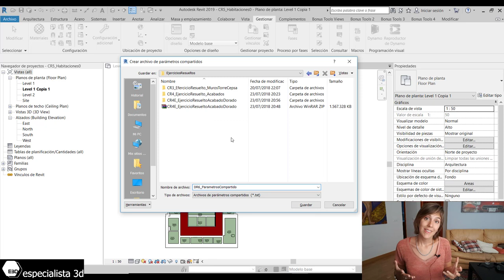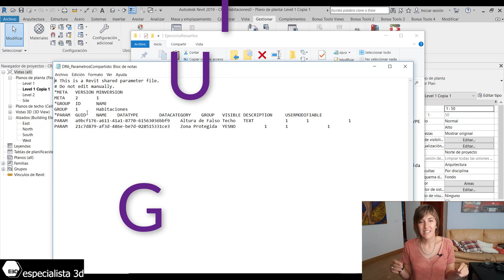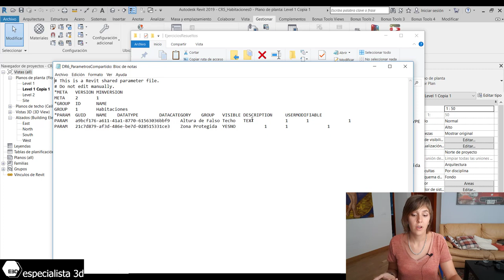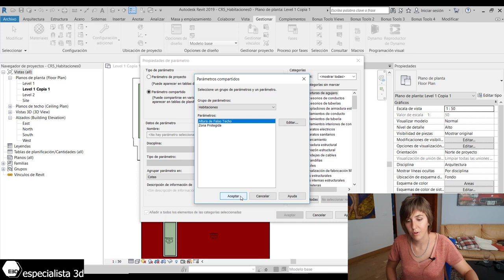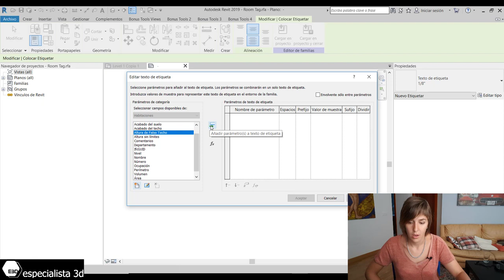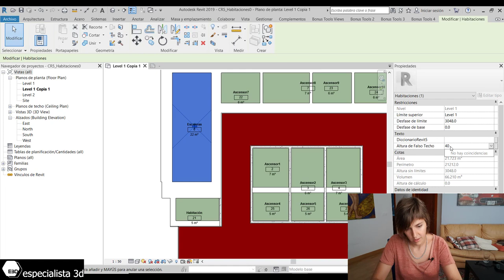PARAMETROS COMPARTIDOS de Revit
GUIDs, parámetros compartidos, txs, WTF!!! Te lo explicamos en el diccionario de Revit